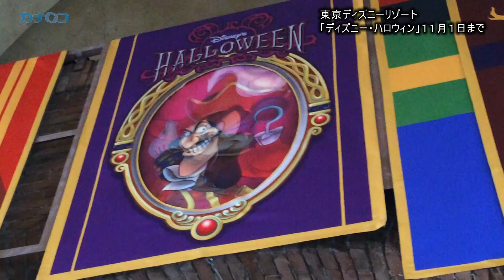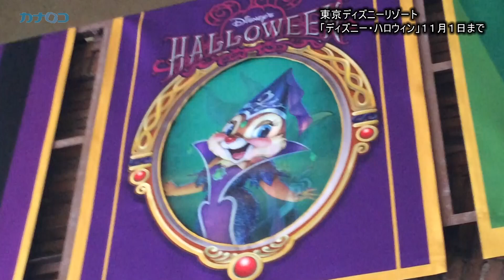東京ディズニーリゾート １１月１日までハロウィンイベント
東京ディズニーリゾートで「ディズニー・ハロウィーン」が始まった。東京ディズニーシーでは、ヴィランズ一色の怪しげな異空間が誕生。東京ディズニーランドでは、ディズニーの仲間たちと陽気なおばけがパレードを繰り広げている。１１月１日まで。